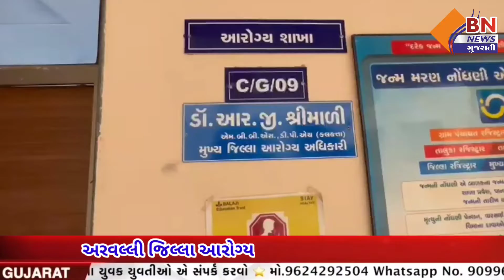અરવલ્લી જિલ્લા આરોગ્ય કચેરીમાં ઓચિંતી તપાસ || BN NEWS GUJARATI